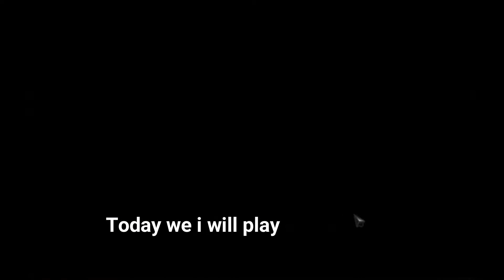Sunset Racer 2: Monster truck mission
In this video i will be playing sunset racer 2 in a monster truck mission.